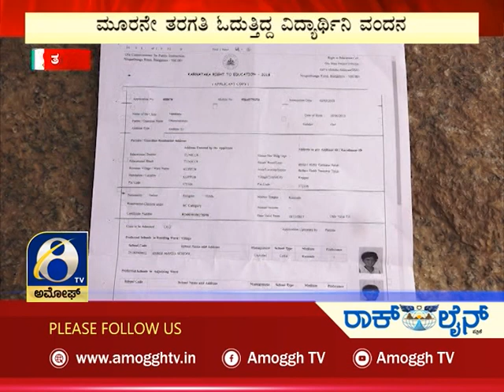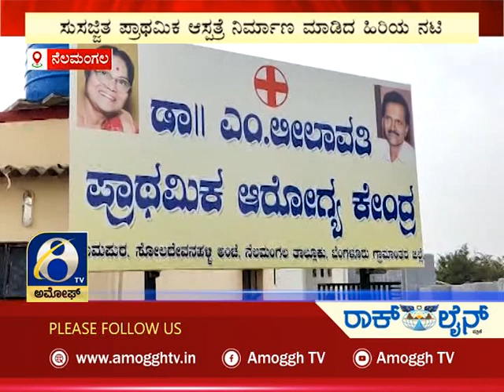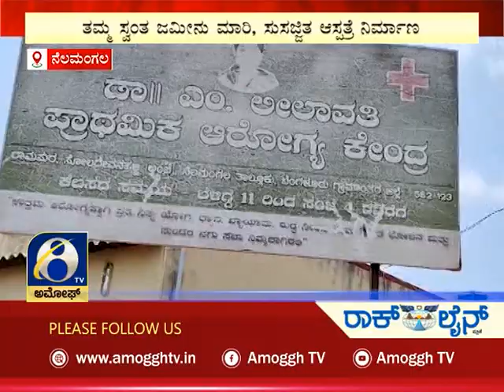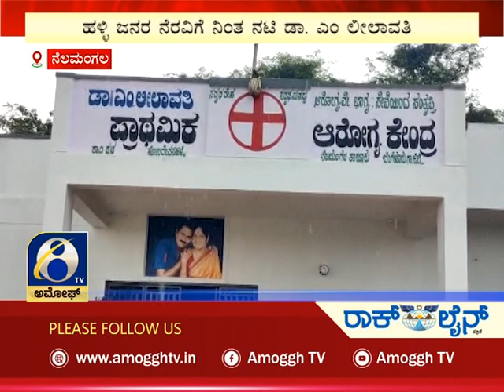ಅಮೋಘ್ ನ್ಯೂಸ್ | Amoggh News | @8pm | 27-09-2022